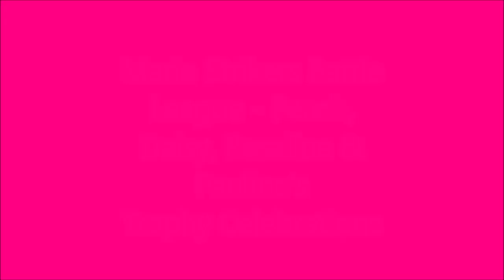Mario Strikers Battle League - Peach, Daisy, Rosalina & Pauline's Trophy Celebrations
Here are Peach, Daisy, Rosalina and Pauline's trophy celebrations from Mario Strikers Battle League.